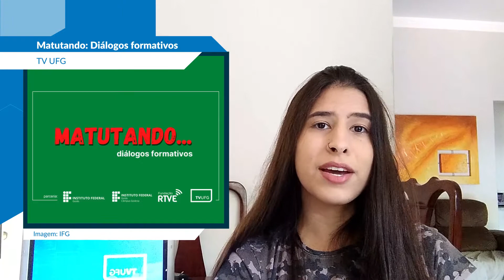Agenda 14.12.2020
Quadro: Agenda